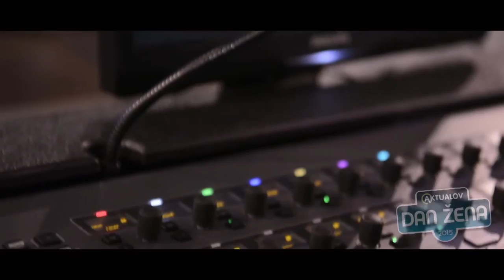TA VESELI DAN -- Klemen Bunderla in Evgen BAN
Intervju o razprodanemu koncertu Aktualov dan žena 2016 v Stožicah.